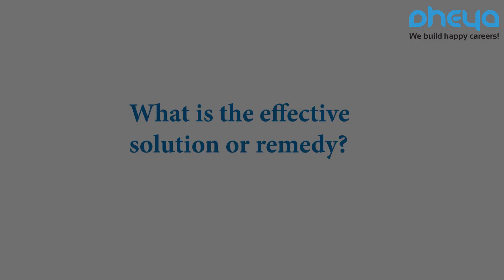Career Mentor Shekhar Karanje on CANCELLATION of 12th Board Exams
Due to cancellation of 12thboardexams, you must be wondering

What will happen to your career & future?
How will you be able to succeed in your life?

Don't worry.

Tune in to this informative video & understand all the simple solutions which will clear all doubts regarding your career and future.

Connect, explore and be a part of the vast, exciting and happening world of Dheya Career Mentors through here:

We at Dheya build certainties and focus on building happy careers, planning a career for a higher return in investment. It’s just not that, we also walk with you through the years by hand-holding students on the path of growth and achievement.

Dheya, A leading Career Development Organisation has helped more than 2,00,000+ Students to realize what next in their career.

Our Programs for Students:

1. Dheya Navigator – Premium Career Plan & Life Mentoring For students aged 13 and above

2. Dheya Compass – Career Planning Career Guidance Program for students aged 13 and above

Our Programs for Professionals:

1. Dheya Cast-Off – Career Guidance for Working Professionals Recommended for working professionals between the age of 25 to 32

2. Dheya Revive – Midlife Career transition for senior Professional Recommended for professionals above the age of 35